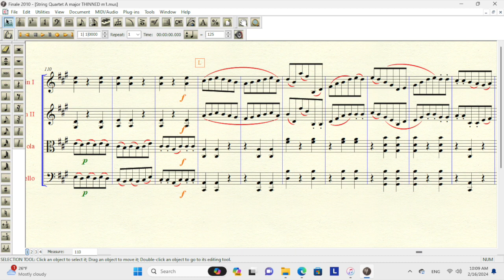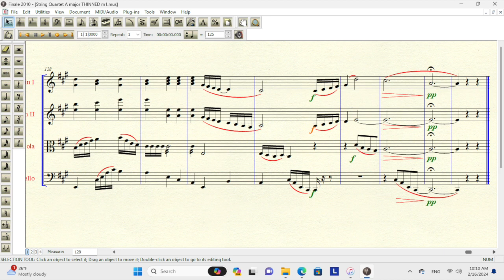String Quartet in A major - I. Allegro spiritoso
A composition of mine from 2009 recently performed by Rita Torrens and her quartet. Many thanks for their brilliant performance, and to the sound engineer. As for the video track not being quite together, that one's entirely on my doorstep. Maybe I clean it up if I get a chance to put it together with Final Cut Pro rather than iMovie.